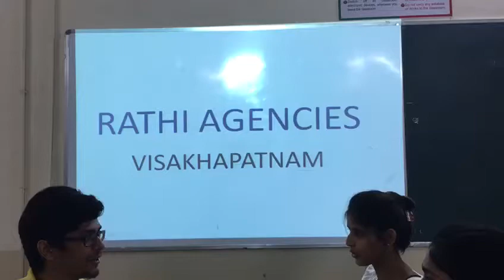Role Play by BBA students of Gitam Institute of Management in Sales Management Class.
Video from Tangala Venkatesawarlu